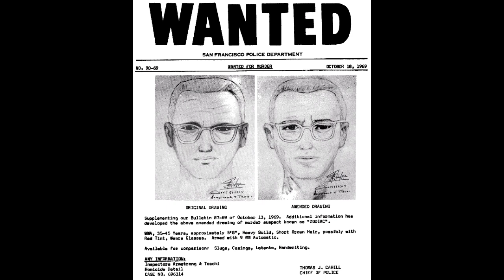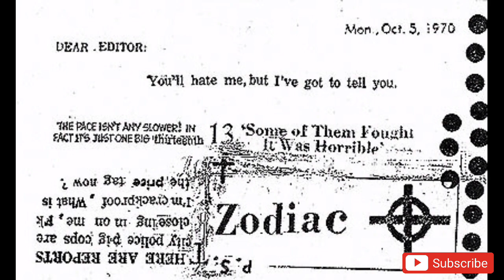ലോകത്തെ വിറപ്പിച്ച കൊലയാളി- സോഡിയാക് കില്ലർ | ZODIAC KILLER | MALAYALAM | SERIAL KILLER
അമേരിക്കയെ ഞെട്ടിച്ച zodiac killar എന്നറിയപ്പെട്ട കൊലയാളിയുടെ വിവരങ്ങൾ അറിയാൻ വീഡിയോ മുഴുവൻ കാണുക.